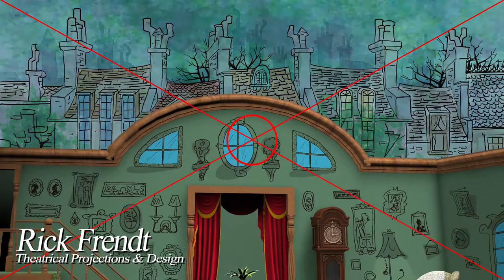101 Dalmatians Projections Demo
Digital animated 101 Dalmatians projections demo, created by Rick Frendt Theatrical Projections & Design.  101 Dalmatians projections packages are available for rent